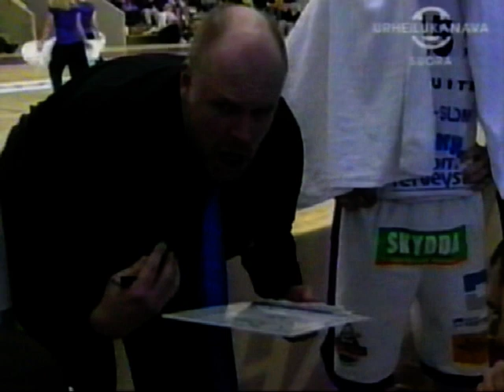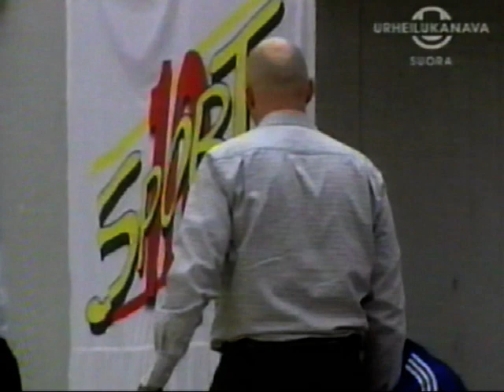16.4-07 Lahti-Kataja välierä puolikaspeli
Ääni sekoaa jossain kohdissa..